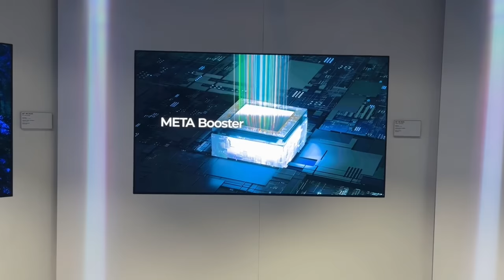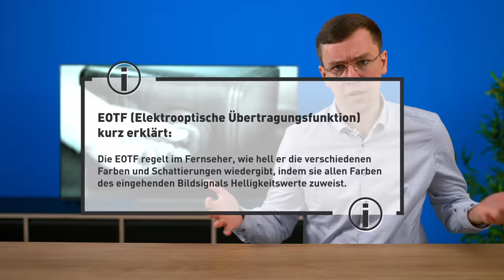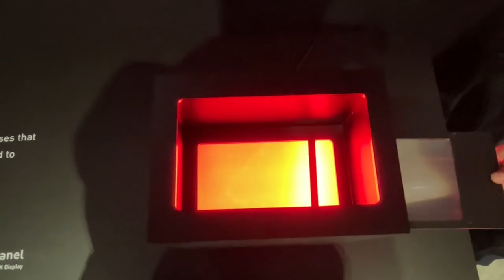Das MLA OLED Panel - Geht's noch besser?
► ShootOut Bester TV 2023: 7 Video-Experten bewerten die 5 besten Fernseher im Blindtest! ➔

📄 Artikel zum Samsung S95C und S90C in 77 Zoll ➔

0:00 Intro
0:57 | Begriffserklärung MLA
1:46 | Funktionsweise
3:05 | META Booster
3:43 | Mehrwert
5:16 | Aufpreis
7:38 | Potentielle Möglichkeiten
8:29 | Phosphoreszierende blaue OLEDs
10:20 | Outro

Weitere Informationen zu Fernsehern, Xbox Series X und Playstation 5 und viele weitere Themen rund um den Bereich Unterhaltungselektronik findest du